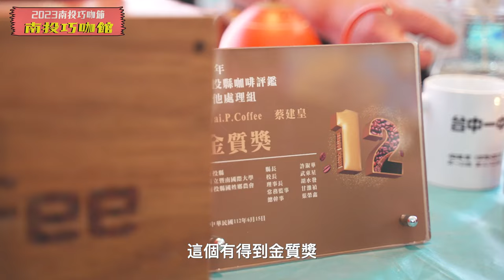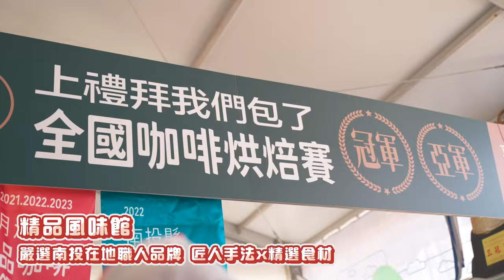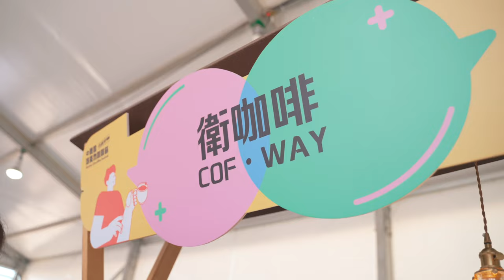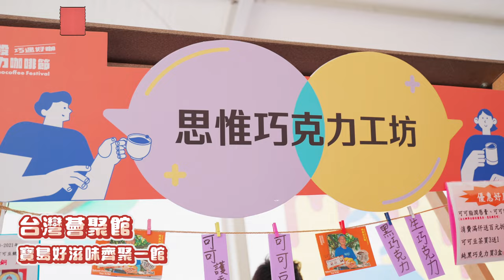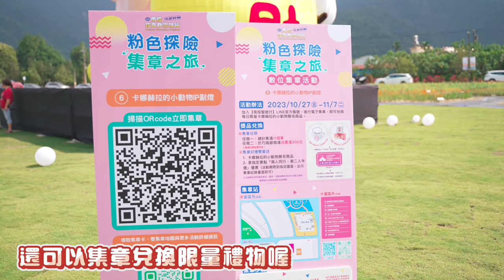2023年南投巧克力咖啡節登場！卡哇伊亮點 無人機煙火！12大主題特區逛給你看 ｜得體夫婦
活動地點：南投埔里福興溫泉遊客中心對面 (南投縣埔里鎮福興路293號)
展期：10/28～11/07
平日10:00-19:00、假日10:00-20:00、10/28、10/29、11/04晚會日10:00-21:00

2023年南投巧克力咖啡節我們來了！

南投巧克力咖啡節在10/28登場！皮皮二人組玩了一整天後，皮妞在回程開心地說：「馬麻，我心滿『超』足」（對她就是超過心滿意足）

為什麼咧？
一到現場就看到超大超可愛的卡娜赫拉，讓你忍不住拍爆！還有坐上遊園車欣賞附近山景。現場還有旋轉木馬、咖啡杯，都是皮妞很愛的遊具。

還有大片波斯菊花海，搭配遠處的山景，真的好美喔。

這次有12大主題特區、4大主題展館，集結超過50家的台灣在地精品咖啡、巧克力跟伴手禮品牌。我買了今年的巧咖節聯名試飲杯，上面有可愛的卡娜赫拉，現場直接拿著杯子到處試飲好喝的咖啡真是太享受了。

對了，現場消費滿額就能兌換扭蛋券，到大台扭蛋車（扭蛋車是鋼鐵造型很吸睛），有機會扭到優惠券、遊具or遊園車搭乘券、咖啡掛耳包、巧克力、可可產品、在地伴手禮喔。我們直接換到了一碗雪花冰，還有免費的遊具搭乘券。

你以為只有白天活動嗎（搖手指）

這週的六日晚上有知名卡司輪番表演，像是高爾宣、陳芳語。
加碼的「卡娜赫拉的小動物」無人機煙火也很值得一看

錯過了這週沒關係，11/4 (六) 你還有機會參加晚會＋無人機煙火饗宴
接下來到11/7陸續都有活動喔，大家可以上官網了解詳情